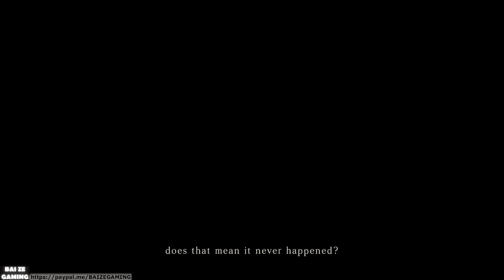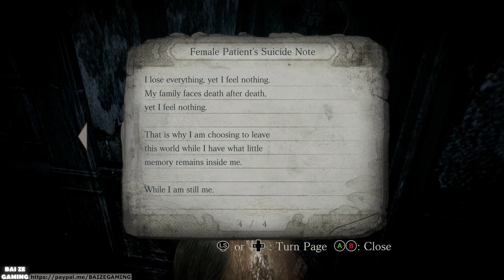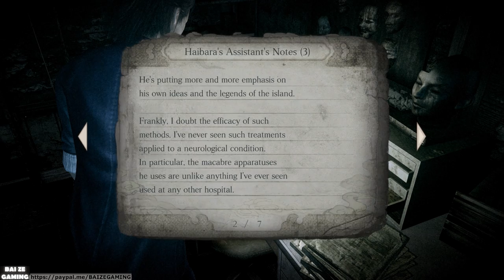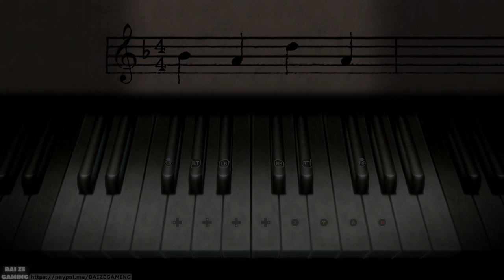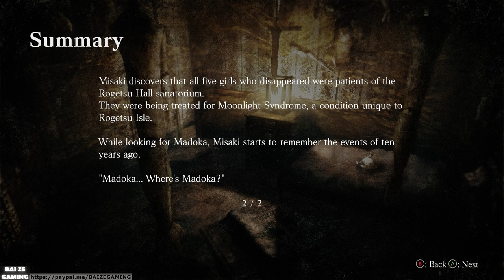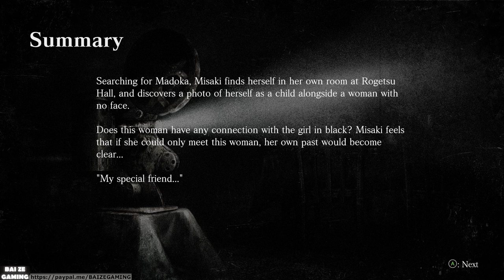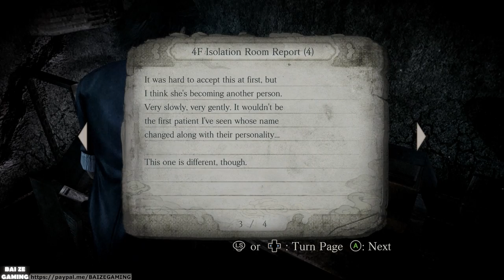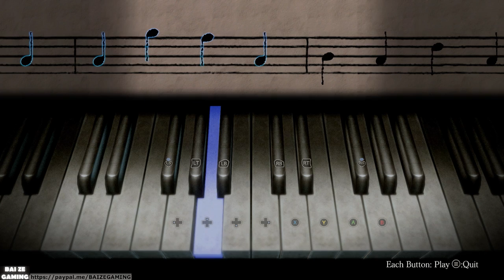FATAL FRAME Mask of the Lunar Eclipse - All Cutscenes (Game Movie) (With all photos and bosses)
Fatal Frame, also known as Project Zero in some regions, is a survival horror video game franchise developed by Tecmo. The series is known for its eerie atmosphere, hauntingly beautiful settings, and unique gameplay mechanics. The games typically follow the story of a protagonist, usually a young woman, as they explore a haunted location and battle malevolent spirits using a special camera that can capture and dispel them.

The gameplay of the series revolves around exploration, puzzle-solving, and combat. Players must navigate through eerie environments, solve puzzles to progress, and use their camera to fend off ghostly enemies. The camera's power is tied to the player's courage, as getting too close to the ghosts can cause the protagonist's fear level to rise, making them more vulnerable to attack. The games also feature a heavy emphasis on storytelling, with each installment delving into the dark history and secrets of the locations the player explores.